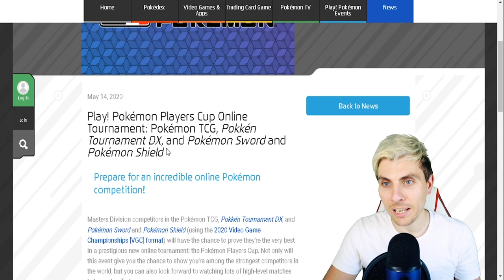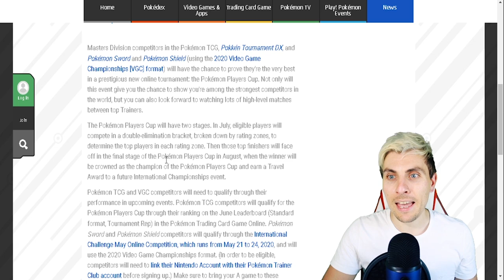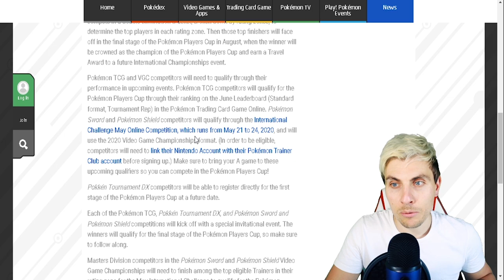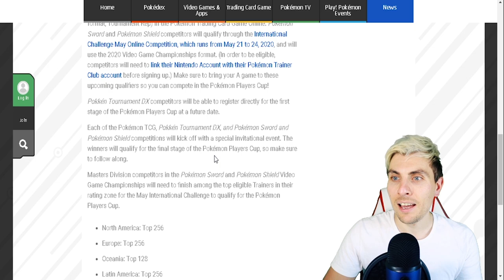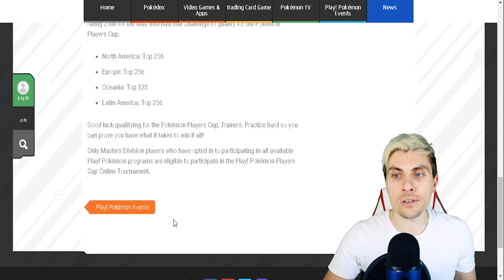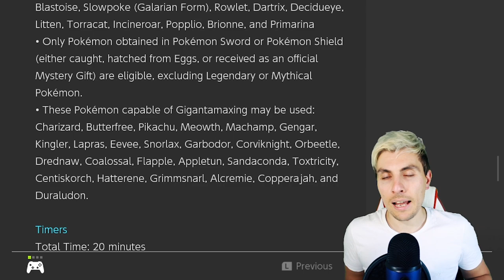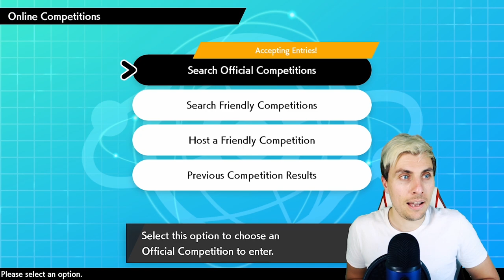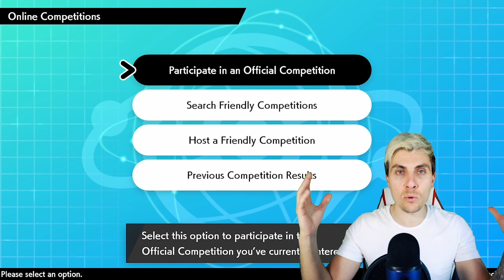POKEMON ANNOUNCES OFFICIAL ONLINE VGC 2020 TOURNAMENT PLAYERS CUP | Pokemon Sword and Shield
PLAY POKEMON ANNOUNCE PLAYER CUP VGC 2020 INTERNATIONAL ONLINE TOURNAMENT.

POKEMON ANNOUNCES OFFICIAL ONLINE VGC 2020 TOURNAMENT PLAYERS CUP | Pokemon Sword and Shield PLAYLIST Like this content??

Player Cup Info ▶ shorturl.at/kpU46
May International Challenge Page ▶ shorturl.at/cnwD3

Throughout this Pokemon News Update Video we will be discussing the recent announcement that Play Pokemon have made regarding the Pokemon VGC 2020 Players Cup Online Tournament that will be starting in May. The Pokemon VGC 2020 Players Cup Online Tournament is the first official online Play Pokemon VGC 2020 tournament run online where the best pokemon players around the world will compete against each other through the Pokemon VGC 2020 Online May International Challenge. This Pokemon News update includes information for how pokemon players can qualify for the Pokemon Players Cup Online Tournament by particpating in the Pokemon VGC 2020 May International Challenge and finishing with a high enough ranking within their respected player rating zone. Play Pokemon rating zones for this tournament are North American, Europe, Oceania and Latin America. This Tournament is open to all Masters Division players and requires players to have a Play Pokemon Trainer account where their Pokemon Player ID is linked to a copy of either Pokemon Sword and Shield.

Sign ups to register for the Pokemon Sword and shield 2020 International Challenge May are open NOW and Close on Friday 22nd May 2020.

Pokémon Sword and Pokémon Shield players can challenge Trainers from around the world in the 2020 International Challenge May. This competition, which runs from Friday, 22 May, at 1:00 a.m. BST until Monday, 25 May, at 12:59 a.m. BST, will use the same rules and regulations as the current Championship Series format.

Game play for this Guide was recorded through the Nintendo Switch. If you are new to the channel make sure to check out some of my other Pokemon content on the channel